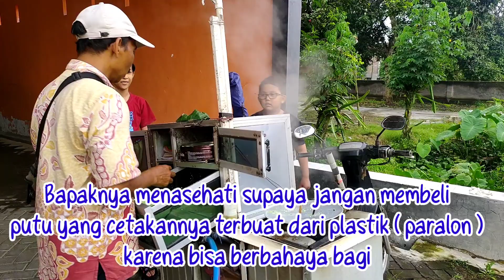Senengnya makan kue putu. Kue tradisional putu dengan berbagai macam isi an. Nikmat nya.. 🤤🤤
Halo Teman-Teman
Terimakasih yaa sudah menonton video Kami.

Di Video kali ini Elss Family makan kue tradisional jaman dahulu kala, yaitu kue putu. Kue ini sudah termasuk jarang penjualnya. Padahal rasanya sangat nikmat. Apalagi kalau diberi berbagai macam isian. Jadi seperti kue kekinian deh..😂😂. Yuuukkk .. teman - teman tontonin video ini sampai selesai ya.. biar tau cara membuat kue putu. Juga melihat kira- kita rada apa ya yang paling nikmat. 🤤🤤

Juga Aktifkan Notifikasi Tombol Loncengnya!!
Supaya kalian tidak ketinggalan video-video kami selanjutnya.

KARENA BAHAGIA ITU MILIK KITA